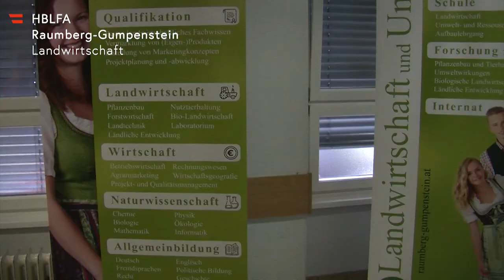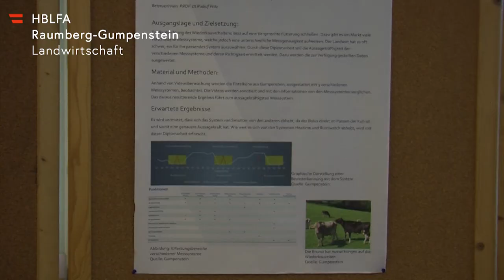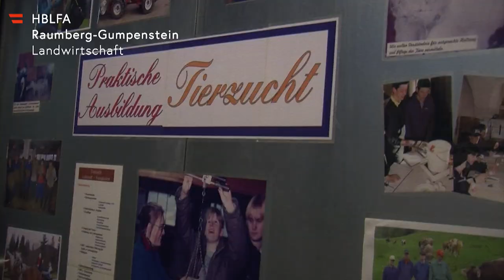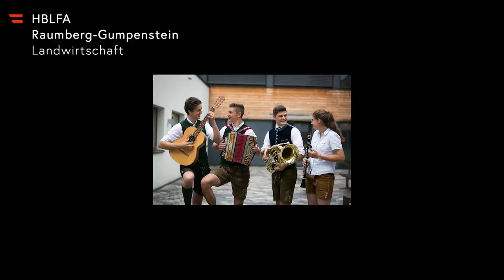HBLFA Raumberg-Gumpenstein - Klimafitte Schule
Die Höhere Bundeslehr- und Forschungsanstalt für Landwirtschaft Raumberg-Gumpenstein befasst sich in der Forschung intensiv mit der Klimafolgenforschung und Klimawandel-Anpassungsstrategie und setzt in der Lehre ein klimabewußtes Handeln um - die klimafitte Schule.